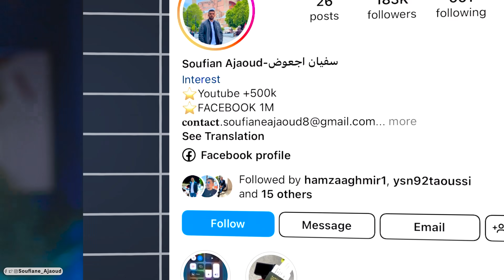جراو عليه لبراهش بالحجر😒ولد شينويا نصبات عليه